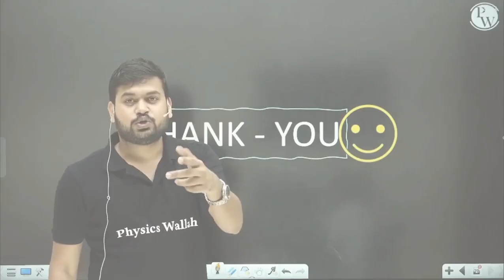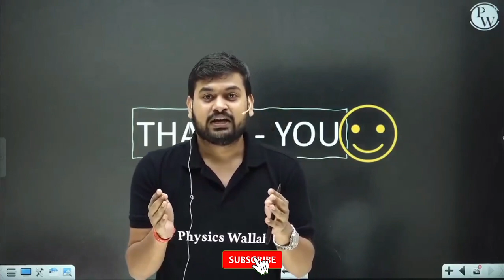How to be CONSISTENT in your life 😱 | SM sir | Motivation 🔥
Welcome To Prayas Wallah - Pw

THANKYOU DOSTO 🌹 milte hai next video me tab tak ke liye byy byy.

                 KEEP LEARNING 👍

©Prayas wallah pw  (Spread Happiness)